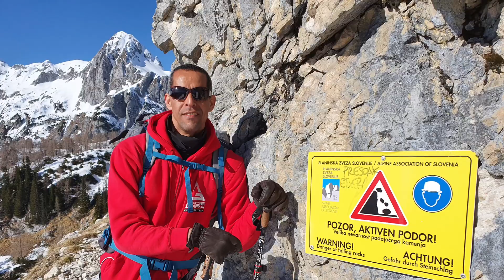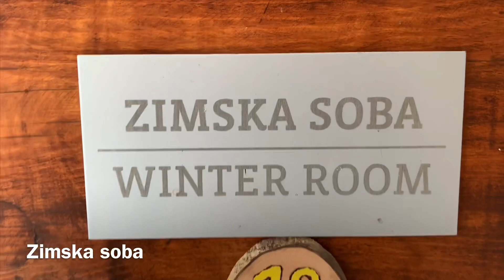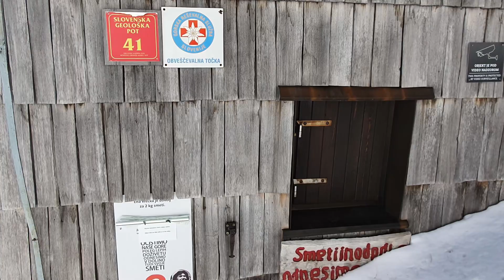Montanhas da Eslovênia - caminhando no Inverno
Montanhas da Eslovênia no inverno - caminhando de Pokljuka à Vodnikov Dom - refugio nas montanhas - em direção do Triglav na neve. Vista a noite  com a lua cheia nas montanhas.
0:00 Partida do Hotel Pokljuka
0:22 Helleborus niger
1:00 Caminhando na neve
1:48 Vista deslumbrante
3:34 Vista para o Triglav
3:51 Família das Camurças  passando (Ripicapra Rupicapra)
4:08 Chegando em Vodnikov dom
4:50 Quarto de inverno
6:15 Timelapse
7:25 Noite da lua cheia
8:55 Nascer do sol